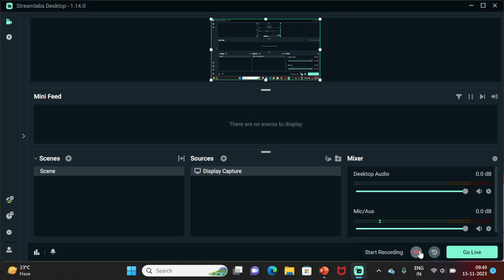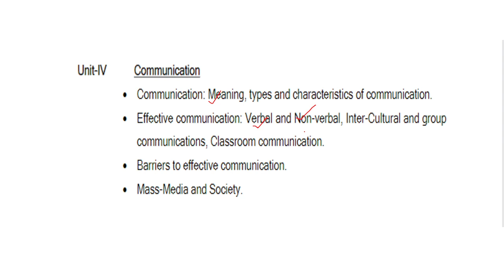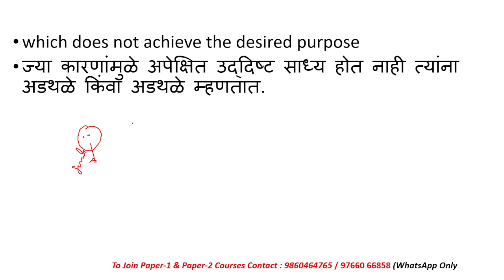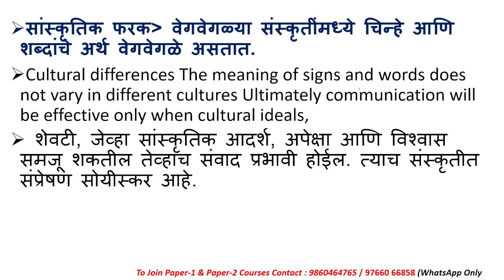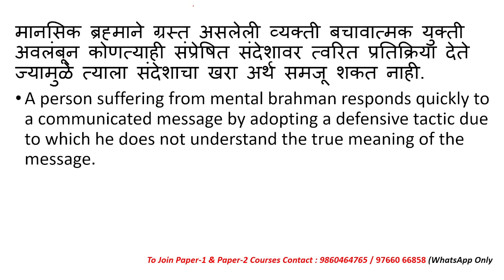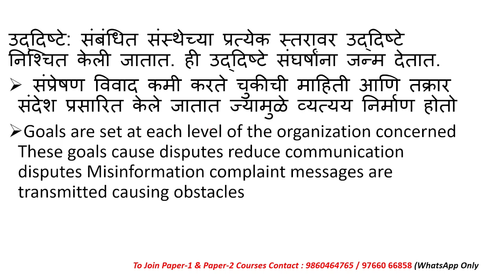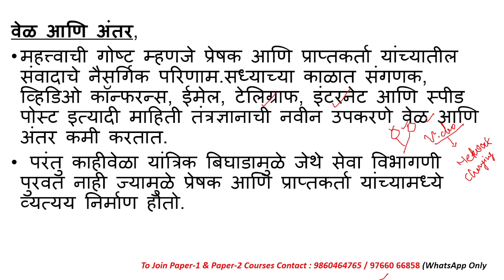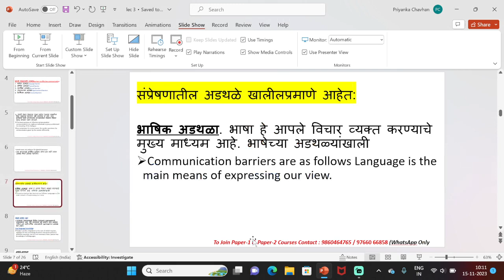MH SET Paper-1 |प्रभावी संप्रेषणातील अडथळेBarriers to effective communication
या व्हिडिओ लेक्चर मध्ये आपण महाराष्ट्र सेट परीक्षा पेपर क्रमांक पहिला यामध्ये युनिट क्रमाक 4   संप्रेषण अभ्यास करणार आहोत महाराष्ट्र सेट परीक्षा यामध्ये एकूण दोन पेपर आहेत यापैकी पेपर क्रमांक पहिला हा पूर्णतः जनरल पेपर असतो आणि पेपर क्रमांक पहिला यासाठी दहा युनिट्स आहे
Paper 1- 50question
Paper - 2 100 questions
एकूण   ३०० गुणांचा हा पेपर असतो
यापैकी पेपर क्रमांक पहिला एकूण दहा युनिट आहे
Unit 1 शिक्षण अभियोग्यता
Unit 2 संशोधन अभीयोग्यता
Unit 3 आकलन
Unit 4 संप्रेषण
Unit 5 गणितीय तर्क आणि अभियोग्यता
Unit 6 लॉजिकल रिझनिंग
Unit 7 डाटा इंटरप्रिटेशन
Unit 8 आय सी टी
Unit 9 लोक पर्यावरण विकास
Unit 10उच्च शिक्षा प्रणाली
यासाठी ग्लोबल ऑनलाईन  महाराष्ट्र सेट पेपर क्रमांक पहिल्यासाठी संपूर्ण कोर्स उपलब्ध आहे यामध्ये
Live lecture

Recorded lecture

 Full Syllabus Mock test

2000+MCQs Series

PYQs With Solution

Fee 3000/- After Discount 2400/-

या कोर्सला जॉईन करण्यासाठी ऑफिशियल नंबर वर संपर्क करा Contact-(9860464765/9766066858

Online Courses available on Global Online app:

           1.UGC NET ECONOMICS
           2.UGC NET COMMERCE
⏩ KSET
⏩ APSET
⏩ MHSET Chemistry
⏩ MHSET Economics
⏩ MHSET Commerce
⏩ MHSET Management
⏩ TNSET Paper 1
⏩ TNSET Chemistry
⏩ TNSET Economics
⏩ TNSET Commerce
⏩ TNSET Management

Follow us on :